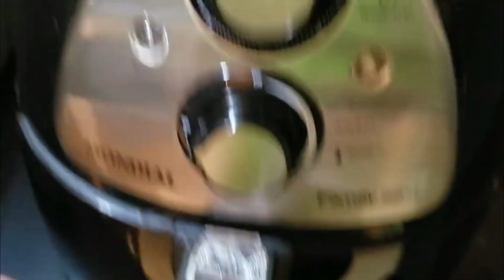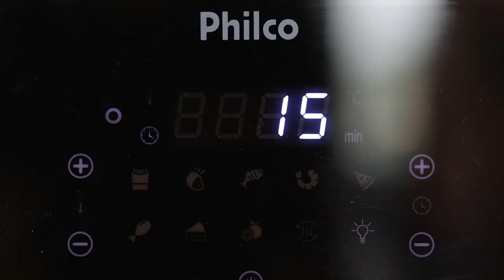Comida Frita e Saudáve Conheça as 5 Melhores Fritadeiras Air Fryer de 2023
👉5ºLugar Fritadeira AirFryer NAF-03I – Mondial
4ºLugar Fritadeira AirFryer – Midea
3ºLugar r Fritadeira AirFryer Viva – Philips Walita
2ºLugar Fritadeira AirFryer Super Inox IFRY – Arno
1ºLugar  Fritadeira Air Fryer Oven – Philco
FRETE GRÁTIS EM TODAS AS SUAS COMPRAS
se assim como eu voce quer evitar o uso excessivo de óleo na cozinha, sem abrir mão do sabor e da textura das  frituras então ja sabe que
As fritadeiras Air Fryer são uma ótima alternativa.
 para te ajudar a encontrar o melhor modelo de fritadeiras Air Fryer continue nesse vídeo e conheça 5 Modelos mais bem avaliados para 2023

5ºLugar Fritadeira AirFryer NAF-03I – Mondial
O Mondial Air Fryer não é um dos modelos mais avançados em tecnologia , mas certamente cumpre sua promessa a um ótimo preço. Isso porque é uma das opções mais potentes, com 1500W e uma função de timer que desliga automaticamente o aparelho assim que o tempo programado é atingido.
Seus avaliadores relatam ótimos níveis de satisfação sobre o produto.
No entanto, um ponto importante  e que parece ser recorrente entre os usuários fica por conta da trava de sua assadeira que muitas vezes pode apresentar um difício manuseio.

4ºLugar Fritadeira AirFryer – Midea
Essa AirFryer da Midea e uma  das Mais vendida do mercado atualmente e também uma das  opções que possuem maior capacidade.

Com 4 litros de espaço interior esta é uma ótima opção para famílias numerosas.

Ela ainda possui diversos recursos inteligentes, desligamento automático ao retirar a bandeja e timer que poderá ser programado com duração de até 60 minutos.

Sua excelente potência de 1500W também possibilita  preparar pão de queijo ou nuggets congelados em apenas 10 minutos.

Com uma bandeja antiaderente, a fritadeira Midea é fácil de limpar e seu design moderno na cor branca combina com qualquer decoração de cozinha
O produto é bom. Deve-se observar as orientações quanto à instalação, principalmente no tocante ao espaço necessário atrás do aparelho. É por onde sai o ar quente.

3ºLugar Fritadeira AirFryer Viva – Philips Walita
Ideal para ser inclusa nas listas de presente de casamento.
Diferentemente da maioria dos modelos disponíveis no mercado, essa air fryer é branca, com detalhes vermelhos que vão agregar muito estilo à sua bancada. Mas o melhor é que esse produto não fica so  na beleza, mais   também chega para trazer muita qualidade em uma proposta mais compacta e simples.

Sua capacidade é de até 2,6 litros, o que atende no máximo duas pessoas por preparo, e coloca esse modelo na mira de quem mora sozinho, casais ou simplesmente não precisa de muito. Essa fritadeira tem uma tecnologia que garante um fluxo de ar multidirecional, que trabalha em prol de uma consistência crocante para os alimentos, sem perder a maciez interna. Suas peças ainda são removíveis e fáceis de lavar – inclusive em máquina lava-louças.

2ºLugar Fritadeira AirFryer Super Inox IFRY – Arno

A fritadeira Arno a ar tem performance acima da maioria dos concorrentes,  Com capacidade de 4,2L, é uma das maiores do mercado, com design vanguardista em acabamento em inox. É rápida, com timer de 60 minutos, potência de 1400W e temperatura até 200ºC. A cesta patenteada pode ser lavada na máquina de lavar louças. Frita, assa e grelha de forma homogênea em temperaturas mínimas ou máximas.

1ºLugar  Fritadeira Air Fryer Oven – Philco

A proposta aqui é fritar com pouco ou nenhum óleo, dependendo do alimento ou da preferência do usuário. Outro ponto da proposta é funcionar como forno e fritadeira, aumentando a gama de gourmetizações do seu menu. Essa máquina ainda tem painel digital touch screen com 9 funções pré-programadas, base antiderrapante, timer de 90 minutos e capacidade para até 12 litros.

O conjunto vem com uma assadeira perfurada rasa, uma assadeira perfurada funda e um cesto antiaderente com alça removível. Vale lembrar que o usuário ainda conta com luz interna e proteção contra superaquecimento.
 essa air fryer é bem completa, prática, precisa, eficiente e altamente recomendável.